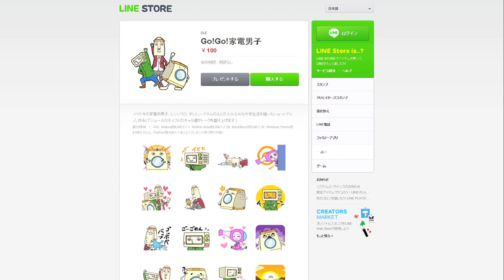家電男子119「LINEのスタンプ」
イマドキの家電系男子
「ポットン」「レンジろう」「ドラム」の大学生活を描く「Go!Go!家電男子」。

「家電男子」もついにLINEスタンプに！だが、ひとりだけ浮かない顔のメンバーが…。

出演：中山祐一朗（阿佐ヶ谷スパイダース）・松居大悟・浜野謙太（SAKEROCK・在日ファンク）・花澤香菜・富岡晃一郎

＊Facebookページ!